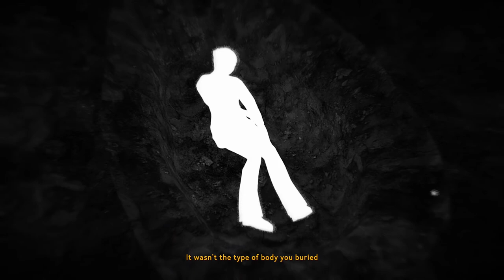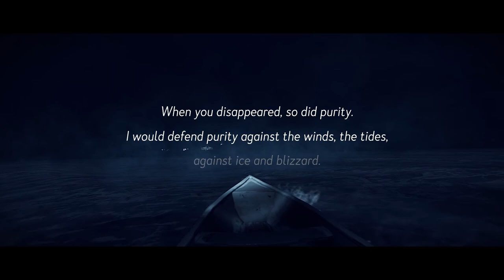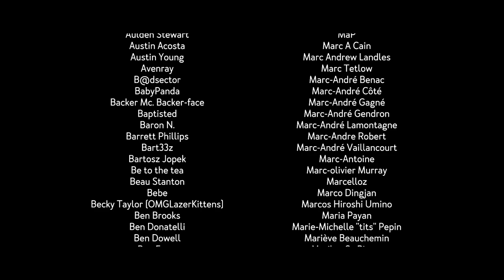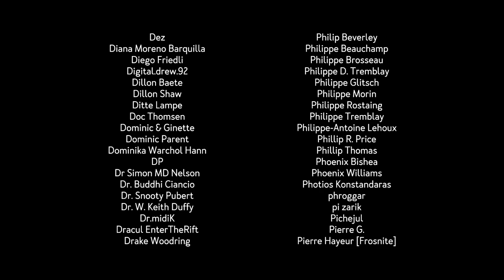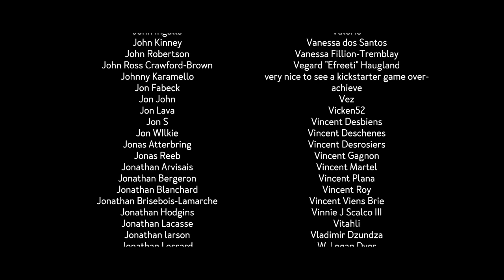Ep 11 - A story of vengeance (Let's play Kona gameplay) [1080p, 60fps]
Let's play Kona! Kona is a narrative-driven mystery game in 1970's Northern Canada with a third-person storyteller.

A copy of this game was provided by Parabole

Northern Canada, 1970. A strange blizzard ravages Atamipek Lake. Step into the shoes of a detective to explore the eerie village, investigate surreal events, and battle the elements to survive. Kona is a chilly, narrative-driven interactive tale you won't soon forget.

In Kona, Carl becomes trapped up in the deep north, engulfed in an unexpected snowstorm, and is unable to find his client —or any other living inhabitant for that matter. The player incarnated detective Faubert, who must shed light on the mysterious events befalling the area.

Key Features
◙ Step into a surreal interactive tale of mystery and investigate the perplexing quietness in the entire town.
◙ Explore a vast, frigid Northern environment and battle the elements to survive.
◙ Enjoy the atmospheric soundtrack featuring music by Quebec folk band Curé Label.
◙ Experience the tale through the omniscient, third-person storyteller.
◙ Go back in time with a vintage look and feel reminiscent of 1970s rural communities.